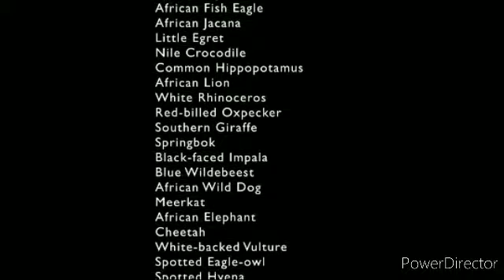4k ultra HD videos. African wildlife animals documents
Nature Reel